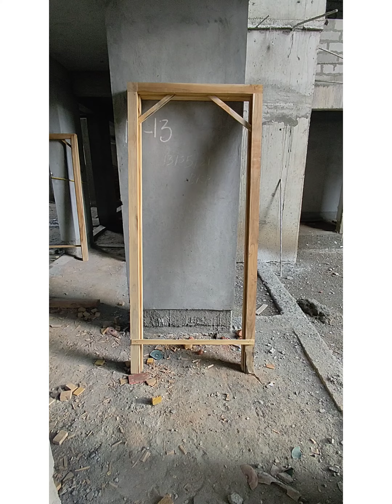Door Frame || Right Angle || DhanaRajaS Builders || Tamil...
This is a video about the Door Frame right angle...